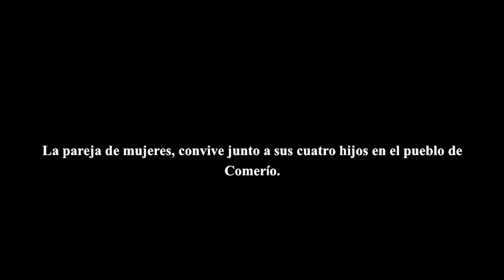"Somos una familia como cualquier otra"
Yaritza Cruz, de 33 años, y Marianela Pereira, de 43 años, son una pareja de lesbianas residentes del pueblo de Comerío. Ambas mujeres crían en conjunto a sus cuatro hijos.  La pareja envía un mensaje a la Legislatura de Puerto Rico y aboga por la aprobación del Proyecto del Senado 437, que permitiría la adopción homoparental en el País. Por otro lado, la sub-secretaria de la Familia, al licenciada Roxana Barelas, confirma la posición del Departamento de la Familia de Puerto Rico, a favor del proyecto y la adopción de menores por parte de parejas del mismo sexo.